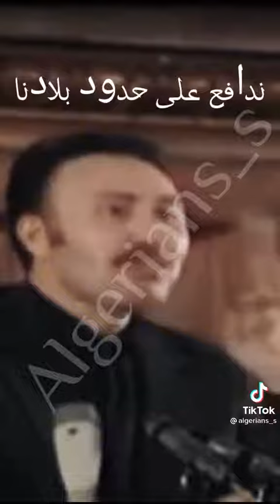كلام رائع من الرئيس الراحل هواري بومدين رحمك الله وجعلك في فردوسه الأعلى